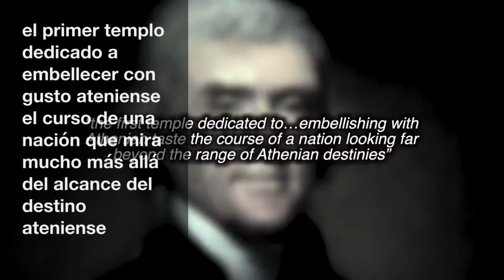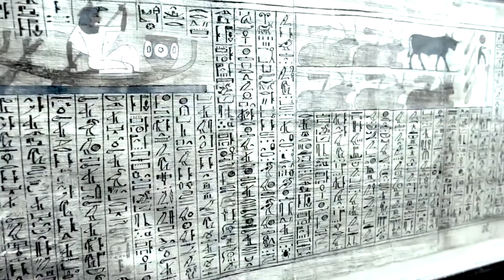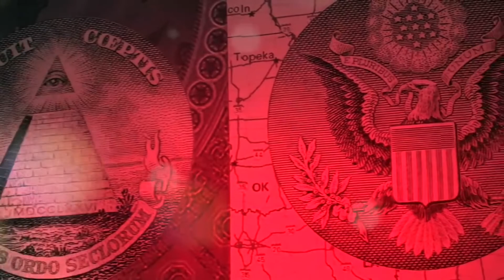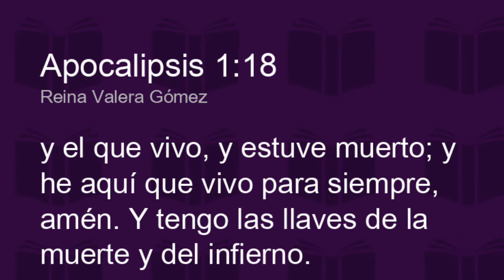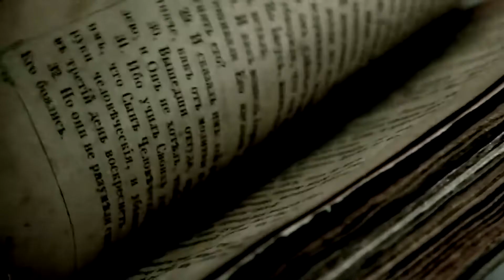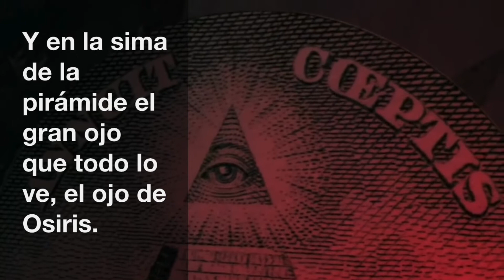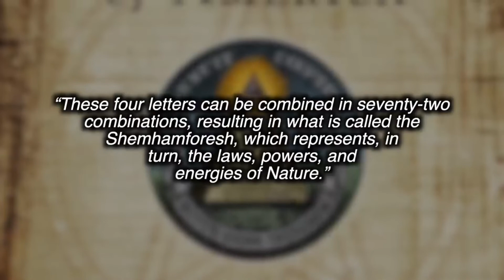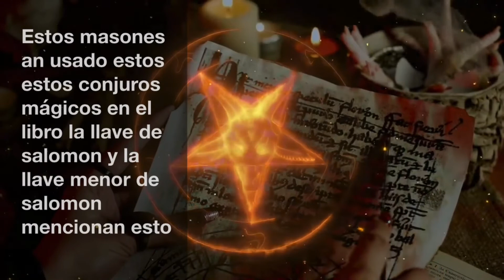LOS ESTADOS UNIDOS Y EL VATICANO || CUNA DEL ANTICRISTO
Este vídeo muestra a las sociedades secretas trabajando constantemente para unificar el mundo como un solo gobierno